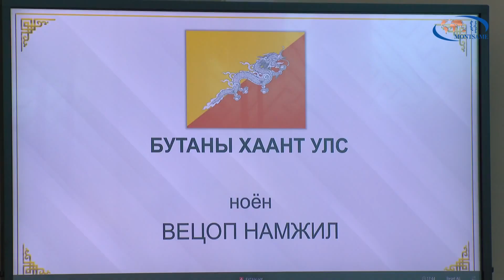在モンゴル・ブータン王国特命全権大使が信任状を捧呈